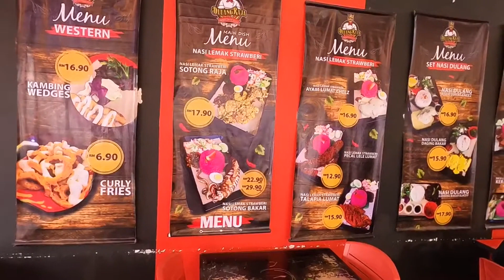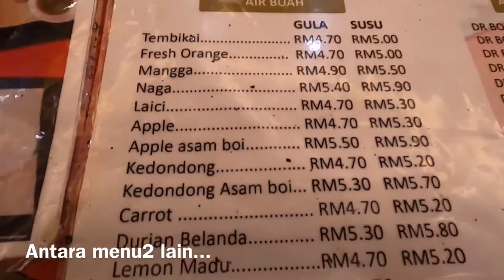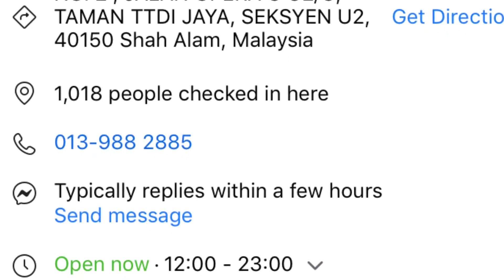Restoran Dulang Raja Sotong Bakar Shah Alam